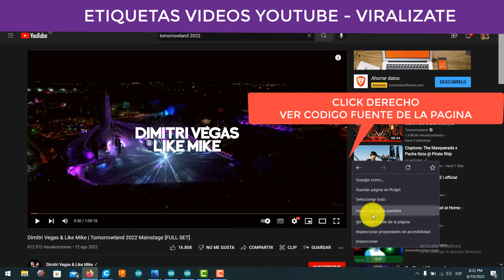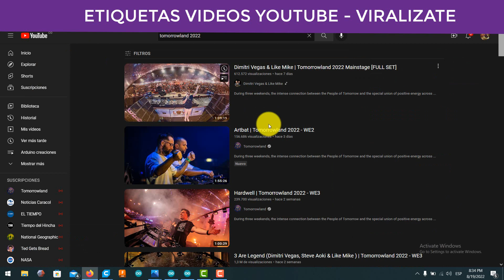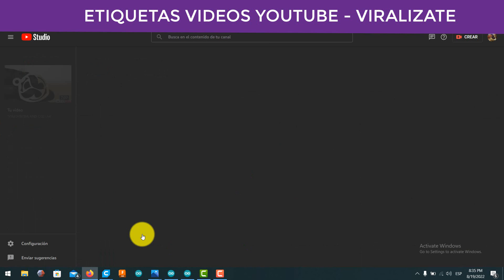ETIQUETAS EN TUS VIDEOS DE YOUTUBE